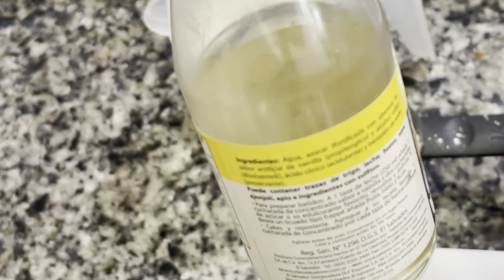RELÁMPAGOS SALVADOREÑOS!!// con masa choux ¡rellenos!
Estos relámpagos salvadoreños no necesitan batidora, es una receta tan fácil de hacerlos.
Quedan esponjosos y muy ricos.
Rellenos de crema pastelera y con el caramelo crujientes hacen que sea un pan unico.